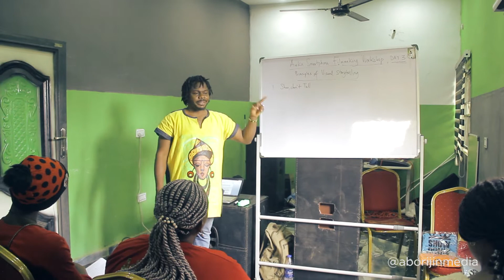Awka Smartphone Filmmaking Workshop Highlights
Highlights from Awka Smartphone Filmmaking Workshop hosted by Aborijin Media, Awka, Anambra State, Nigeria.